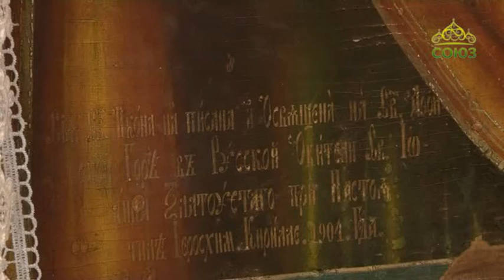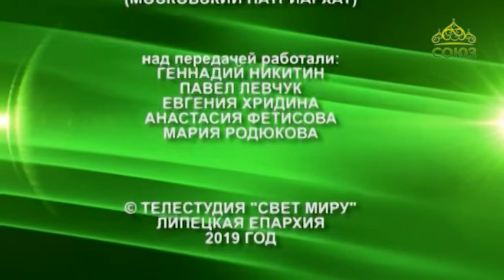Свет миру (Липецк). Выпуск от 13 ноября